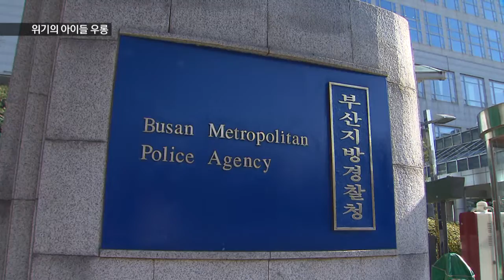[KNN 뉴스] 위기의 아이들 우롱한 어른들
{앵커:
학교전담 경찰관에 이어
현역군인까지 여중생과
부적절한 관계를 가졌다는 사실을
어제 보도해 드렸는데요,

이들은 어린 학생들의 힘든 상황을
이용했다는 점에서 사회적으로 더욱
비난을 받고 있습니다.

{리포트}
{수퍼:현역 육군중사, 여중생과 부적절한 관계}
현역 군인인 33살 A씨는
스마트 채팅 어플리케이션으로 만난
14살 여중생과 한 달여 동안이나
부적절한 관계를 맺었습니다.

{수퍼:여중생의 경제적 어려움 이용}
A씨는 당시 가출한 상황인 여중생의
경제적 어려움을 이용했습니다.

{CG:}
경찰조사결과 A씨는 B양에게 원룸을 얻어준 뒤 숙식을 제공하는 대가로
부적절한 관계를 요구한 것으로

{인터뷰:}
{수퍼:서복란/부산성폭력상담소 사무국장"(가출 아이들은) 오늘 당장의 (숙식 등을) 해결해야 되는 게 급한거죠. 누군가가 '오늘 재워줄 게'라고 이야기한다면 그 이야기를 믿고 따라갈 수밖에 없는 상황이기 때문에 따라 간 것이 문제가 아니라, 가더라도 보호해주는 게 어른의 역할입니다."}

최근 논란이 된 학교전담 경찰관들도
사회적 위력을 이용한 것으로

사하경찰서의 학교전담경찰관은
담당 여고생이 쉽게 마음을 주고
경계하지 않는 '경계성 인격장애'를 갖고 있다는 점을 알고 있었고,

연제서의 학교전담경찰관 역시
신분상의 신뢰관계를 이용해
여고생과 관계를 맺어왔습니다.
전문가들은 이같은 위계위력에 의한 성범죄를 더욱 강력하게 처벌해야
한다고 말합니다.

{전화:}
{수퍼:백혜랑/대한법률구조공단 부산지부 변호사"무죄판결을 받은 경우가 상당히 많이 있는데 형법상에 미성년자 위계 강간죄의 피해자 나이를 13세 미만에서 15세나 16세 미만으로 연령을 상한시키는 입법청원을 준비하고 있습니다."}

{StandUp}
{수퍼:강소라}
"위기에 놓인 아이들을 지켜야 할
군과 경찰이 오히려 이를 이용하는
사례가 잇따르며 국민적 공분이 일고 있습니다.

KNN 강소라입니다."